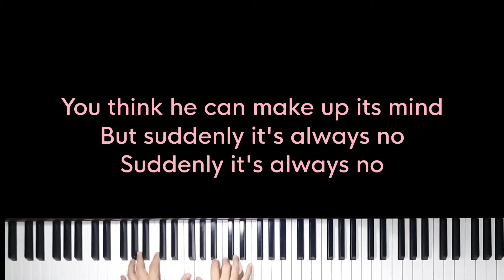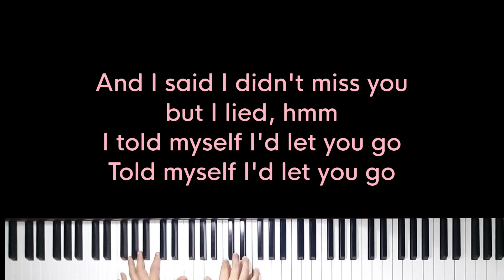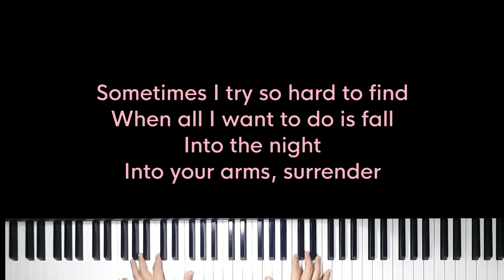Surrender - Birdy (Original Key Piano Karaoke) - Instrumental Acoustic Cover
Original Music by Birdy